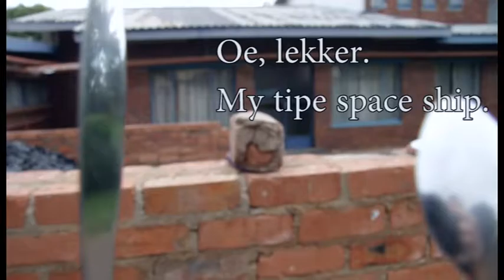Star Wors - Episode I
Daar's nooit 'n dol oomblik in die kombuis nie.

Starring: Simon Toua, Janakin (lepel), Windu (die mes) en Vurk die skurk.
Geskiet deur: Ernst van Wyk.
Editing en effekte: Ernst van Wyk.
Klank effekte: Ernst van Wyk, Simon Toua.